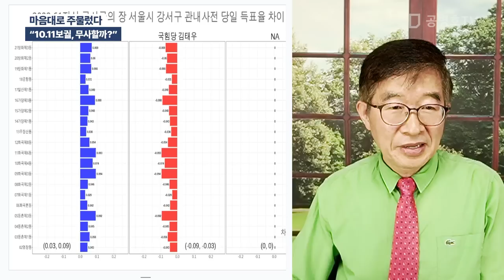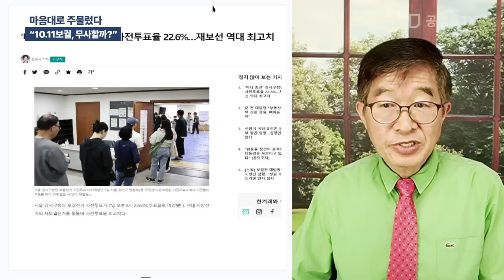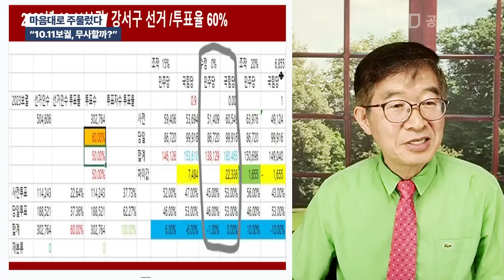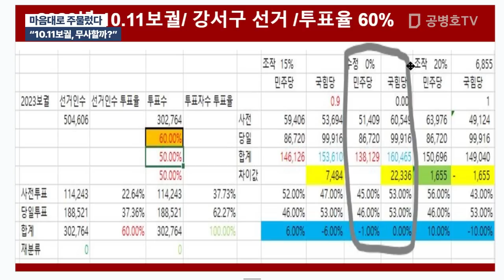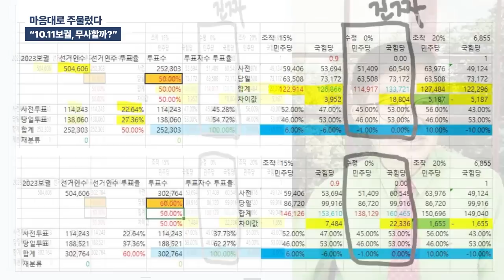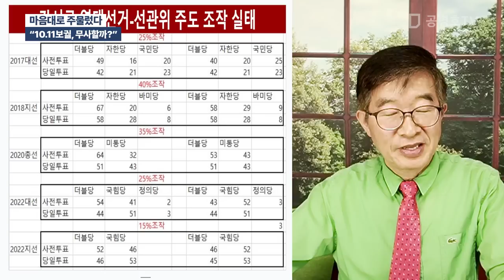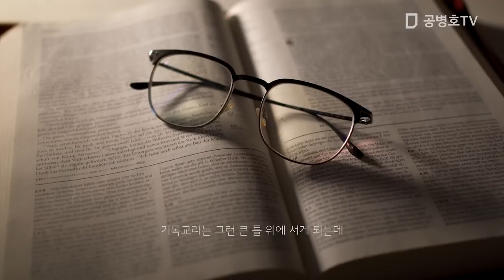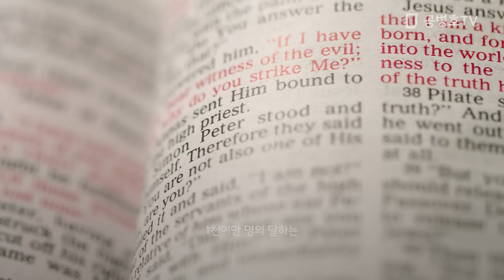마음대로 주물렀다 / "10.11보궐, 무사할까?" [공병호TV]